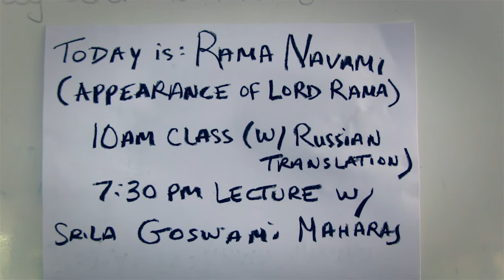В Предвкушении Рама Навами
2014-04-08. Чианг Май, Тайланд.